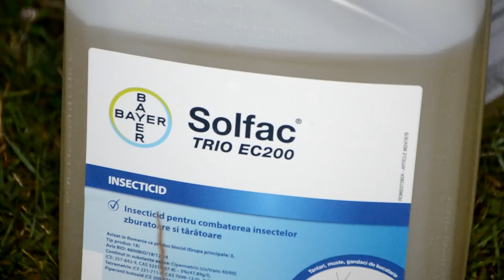DEZINSECTIE AERIANA ETAPA A II-A 07.07.2019